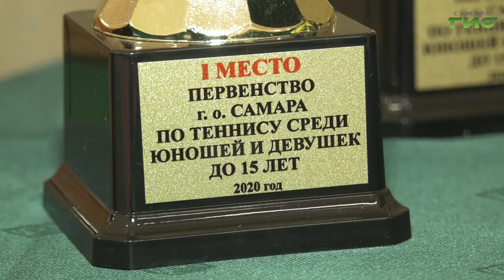В Самаре прошел городской турнир по большому теннису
В Самаре прошел городской турнир по большому теннису после двухмесячного перерыва, связанного с пандемией коронавируса. За звание лучших на закрытом корте боролись более 30 спортсменов. С победителями первенства пообщался наш корреспондент Анатолий Головко.